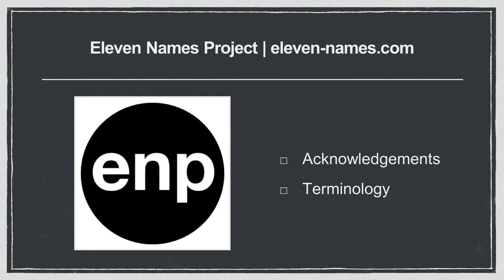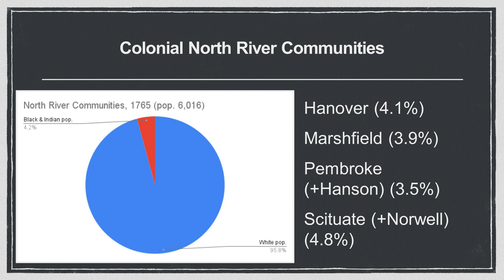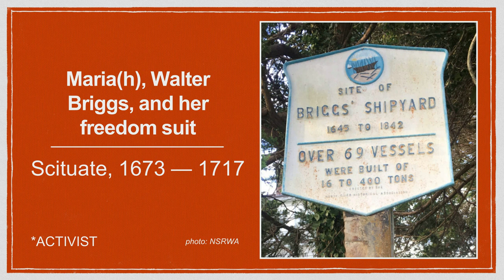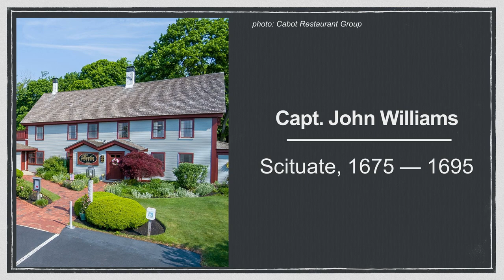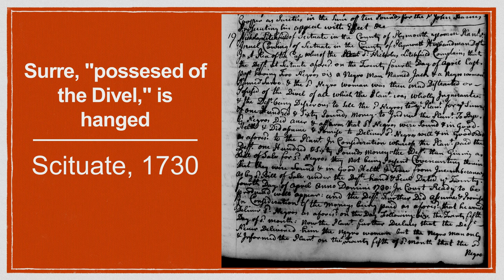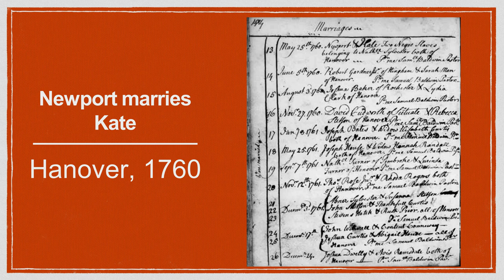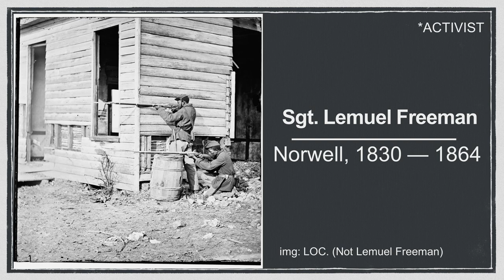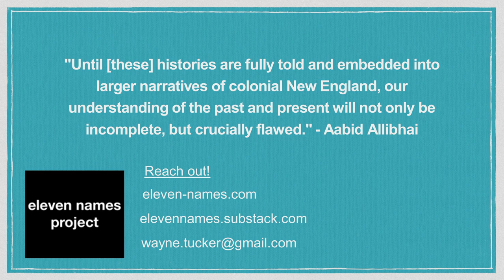2023 WaterWatch Lecture - Slavery and Black Life in North River Communities, 1673-1865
With Wayne Tucker, Eleven Names Project
In 1673, Scituate shipbuilder Walter Briggs purchased Maria, an African child, from a Boston widow. For the next 110 years, slavery was a legal, widespread, and a mundane fact of life in the communities surrounding the North River. Local shipyards exploited enslaved labor. Ships built in the region transported enslaved people, and increased eighteenth-century demand for new ships created by the business of slavery was an economic boon for the area. Enslaved women worked in local households, men worked as blacksmiths, tanners, and farmers, and children were separated from their mothers and trafficked to other homes and towns. This presentation will examine slavery in North River communities, connect local landmarks to slavery, highlight service by Black Revolutionary soldiers, reveal early African American activism, and probe Black life after Massachusetts abolished slavery.